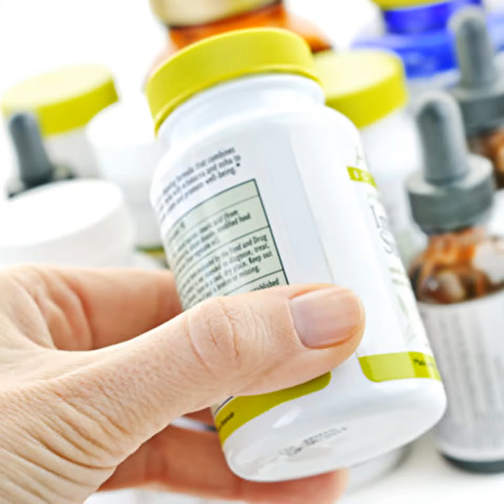B群要睡前吃？ 服用時機一次看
2022年6月7日

華人愛吃保健食品，但通常都是各種混在一起一口氣吞下。台灣營養師高敏敏透露：「現代人工作忙、壓力大、超愛吃保健營養品，但你們會不會買了一堆，卻忘記什麼時候該服用，有的人一口氣全在同一個時間吃，可能浪費錢還沒辦法充分發揮效用」，因此她特別分享「保健營養品吃對時間表」，供民眾參考。
1.空腹吃：飯前至少1小時以上或飯後至少2小時以上
・滴雞精、鱸魚精、蜆精、人蔘飲、莓果飲、代餐飲品。
・膳食纖維、青汁、菊苣纖維、綠藻。
・鈣、鐵、鎂。
・膠原蛋白、甲殼素、苦瓜素、蜂膠、精胺酸、馬卡、益生菌、B-聚葡萄糖。
2.飯後吃：飯後1小時以內
3.隨餐吃：跟著餐一起吃（吃完保健食品立刻吃飯）
・水溶性營養(B群)、葉酸、維生素C、綜合維他命。
・礦物質：鈣、鋅。
・脂溶性營養：維生素A、D、E、K、葉黃素、魚油、藻油、DHA、蝦紅素、磷蝦油、魚肝油、月見草油、Q10、大豆卵磷脂。
・酵素類：酵素、鳳梨酵素、納豆酵素、中和酵素、蔬果酵素。
・莓果萃取錠：藍莓錠、葡萄籽、接骨木、蔓越莓。
・薑黃、大蒜精、紅麴、蜂王乳、胎盤素、靈芝、牛樟芝。
4.睡前吃：睡前30分鐘以內，吃完就去睡
・礦物質鈣、鐵（要特別注意！鈣、鐵不可同時食用），因為兩者具有拮抗作用、彼此會競爭吸收，若想補充鐵與鈣，建議每天輪流著吃或空腹時吃鐵劑、睡前吃鈣片。
・維他命Ｃ、膠原蛋白、莓果養顏飲、一般劑量Ｂ群、葉酸。
高敏敏強調：「保健營養品每款都有他的特性、常常內含多種成分加上每個人身體狀況也不同⋯因此建議服用的時間也會有所不同！記得除了服用時間要注意，購買前也須看清楚標示、攝取前也可以詢問醫生、藥師或營養師在保健身體前，必須先理解自己的需求喔！」